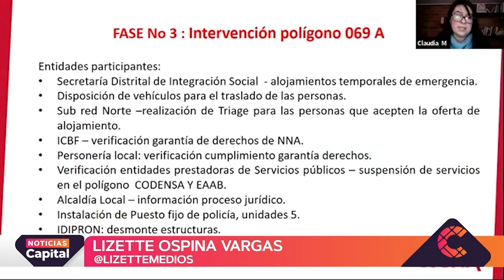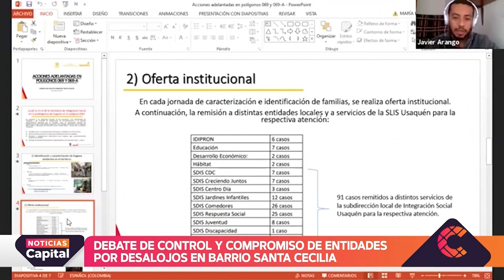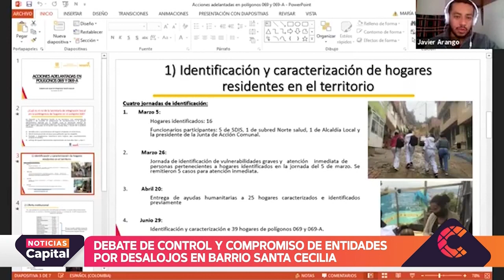Debate de control y compromiso de entidades por desalojos en barrio Santa Cecilia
NoticiasCapital | Durante el debate, los ciudadanos elevaron sus inquietudes frente al desalojo que vivieron en el barrio Santa Cecilia de la localidad de Usaquén.